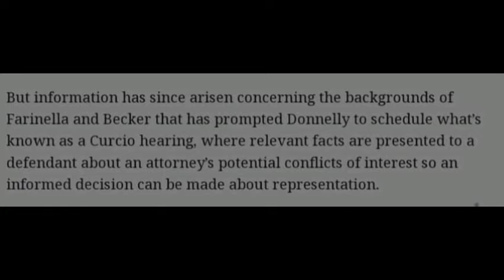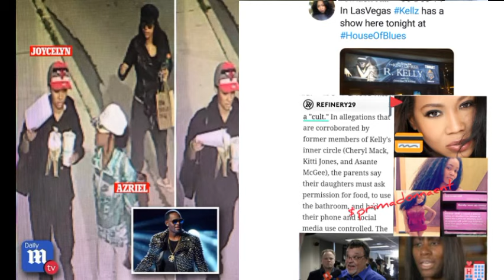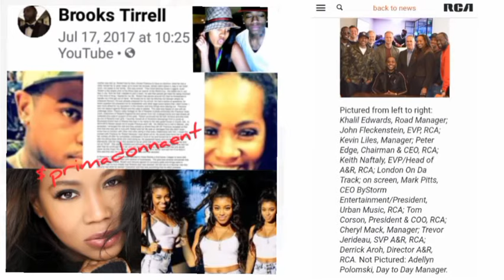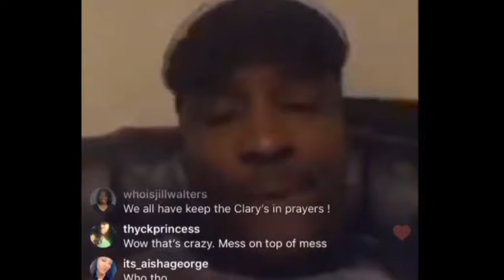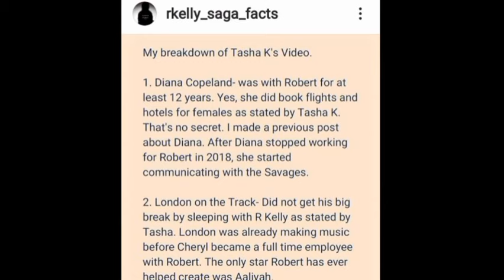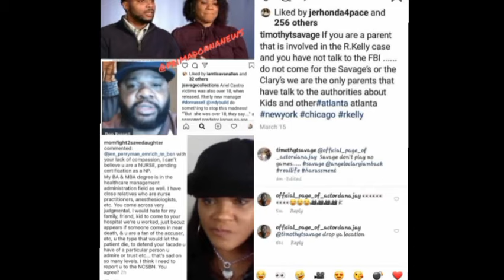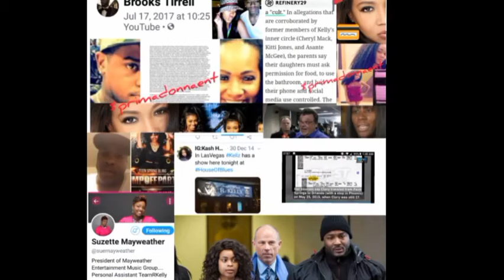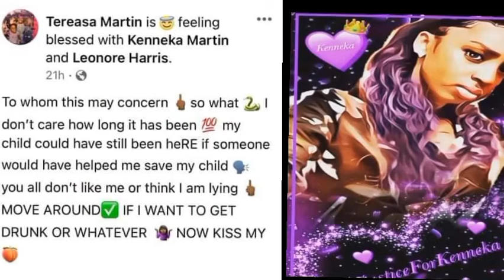Judge quizzes R. Kelly lawyer over potential conflict of interest with accuser